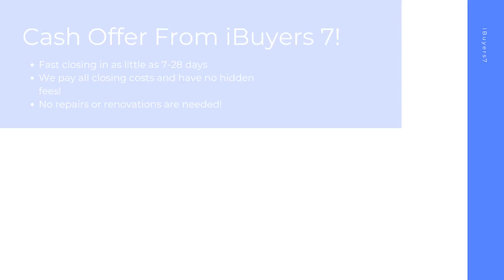iBuyers Columbia Tennessee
At iBuyers 7, we buy houses on a short timeline in Columbia TN to make your home selling journey hassle free. As a ibuyers companies, we pay all closing costs and have 0% commission fees or ibuyer fees.

iBuyers Near Me! Columbia TN!
No extended timelines. No hidden fees. No closing costs.

iBuyers Companies! Columbia TN!
Need a company known for we buy houses? Our home sellers are happy and sell to us nationwide! We have a fast buying process and cover the closing costs and repair fees ourselves. At iBuyers 7 we have the cash on hand and we buy houses in any condition! We've helped hundreds of homeowners sell quickly and look forward to helping you!

Best Home iBuyer Columbia TN!
iBuyer Near Me Columbia TN!

Sell your house hassle free in Columbia TN! At iBuyers 7, we have helped home sellers with all kinds of backgrounds from facing foreclosure, divorcing, bankruptcy, needing major repairs, facing issues with mold, water damage, and many other tough situations.  Sell your home in 7-28 days with the best ibuyer for homes of any ibuyer platforms.

Best iBuyer:

Columbia, TN

iBuyers 7 Knows About:
ibuyer Columbia TN
ibuyers Columbia TN
ibuyer companies Columbia TN
ibuyers reviews Columbia TN
ibuyer reviews Columbia TN
best ibuyer for homes Columbia TN
what is an ibuyer Columbia TN
what is ibuyer Columbia TN
ibuyer fees Columbia TN
best ibuyer companies Columbia TN
best ibuyer Columbia TN
ibuyer companies near me Columbia TN
ibuyers in my area Columbia TN
three ibuyer companies Columbia TN
sell my house to ibuyer Columbia TN
ibuyer comparison Columbia TN
ibuyer pros and cons Columbia TN
ibuyer real estate Columbia TN
ibuyers website Columbia TN
what does ibuyer stand for Columbia TN
ibuyer platforms Columbia TN
top ibuyer companies Columbia TN
ibuyer homes Columbia TN
ibuyer real estate companies Columbia TN
realtor vs ibuyer the cost of convenience Columbia TN
what are ibuyers in real estate Columbia TN
ibuyers real estate Columbia TN
best home ibuyers Columbia TN
selling house to ibuyer Columbia TN
home ibuyers Columbia TN
ibuyer house Columbia TN
real estate ibuyer Columbia TN
ibuyer home Columbia TN
ibuyer company Columbia TN